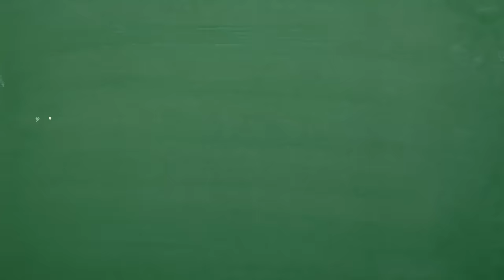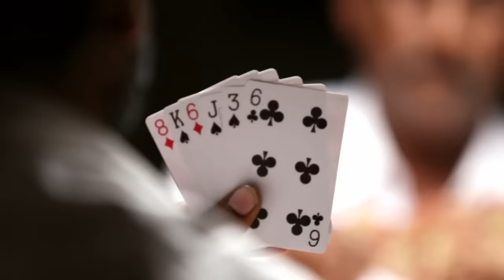Finding the Best ARPG Ever Made: Wolcen, Lords of Mayhem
Wolcen is one of those games that no one seems to refer to, like it's an experience without a lot of standout features, or really any good reason to mention it. Almost as if it's just a decent ARPG, and no one would really try to argue that it's the best one ever made. That about sums it up. Oh and it has a bunch of bugs too.

If you're a fan of what you've seen here today, more will be coming as soon as possible, so I would greatly appreciate any and all support. A comment, a like, a subscription, whacking the bell, you know, all manner of fun things would make me happy.

And finally here's a discord link if you can't get enough of me